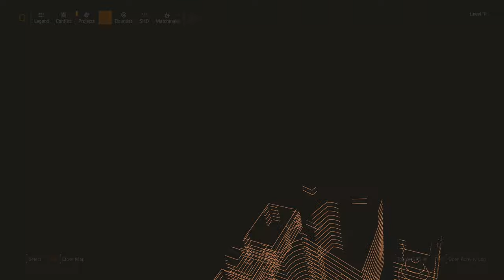Tom Clancy's The Division 2 $11 – Gameplay – No Commentary